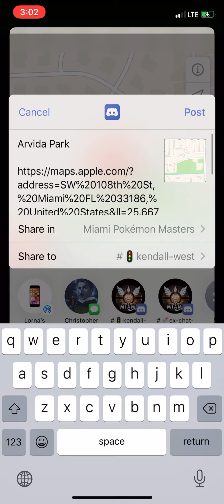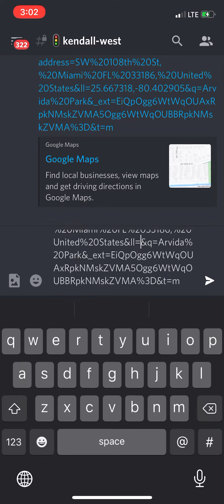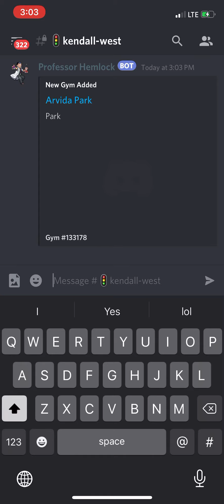How to add IN-GAME gym coordinates from the POGO App to Hemlock (bot) in Discord